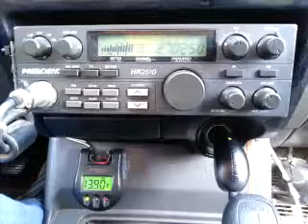11-17-2014 ModSqd NiceGuyUT KingArthurTX 88CA